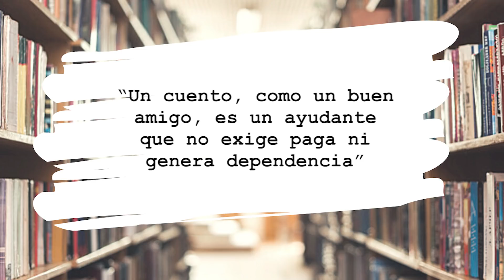Jorge Bucay - Cuentos y buenas compañías (del Audiolibro Dejame que te cuente)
Jorge Bucay - Buenas compañías ( Del Audiolibro Dejame que te cuente )

“El cuento es un ayudante que no exige paga ni genera dependencia”